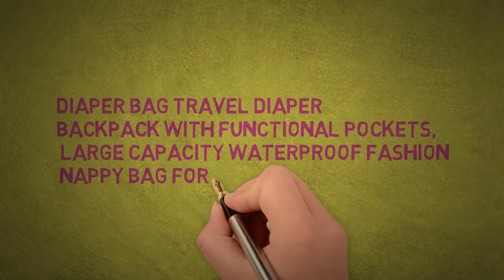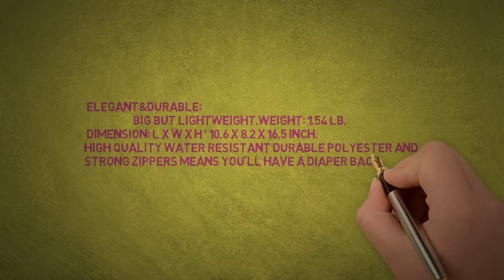Diaper Bag,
Diaper Bag, Travel Diaper
Backpack, with Functional Pockets,
 Large Capacity Waterproof Fashion
 Nappy Bag, for Mom, Dad (Red & White)
About the product
• 👶🏽CONVENIENT FOR MOM:
                         Both inside and outside are
made of waterproof fabric. There are several
separate insulated pockets for different function.
A zipper in the back of the bag can be opened for
easy carrying out necessity.
• 👶🏽LARGE CAPACITY
                            1 Large main compartment, 13
separate storage pockets include insulated pockets
& wet clothes pocket & tissue pocket, keep all your
baby and elementary child's items organized,
 everything has its place.
• 👶🏽PRACTICAL&FASHION:
                               It can be used as backpack, handbag,
 also can hang on the stroller. It is very elegant and suitable
 for many occasion like shopping, traveling etc. You will look
 like a fashionable mommy with this bag.

• 👶🏽ELEGANT&DURABLE:
                      Big but lightweight. Weight: 1.54 lb.
 Dimension: L x W x H = 10.6 x 8.2 x 16.5 inch.
High quality water resistant durable polyester and
strong zippers means you'll have a diaper backpack
that lasts for years.

• 👶🏽WIDE CLUTCH OPEN:
                      This is smart design for users to take
in and out easily. It resolved problem that you need
to digging through your bag to find things.